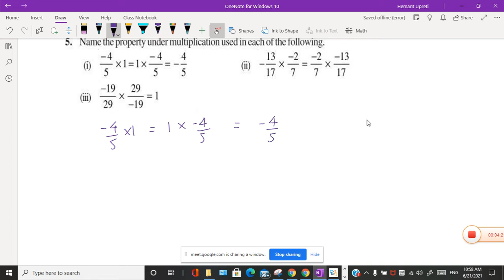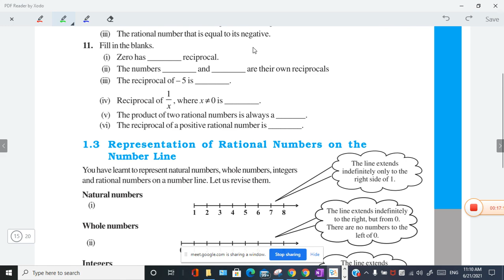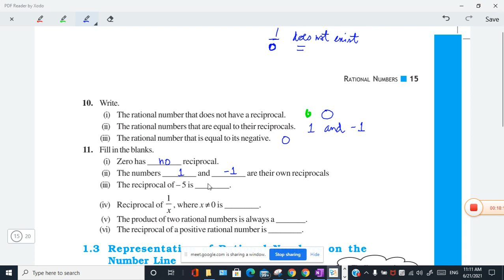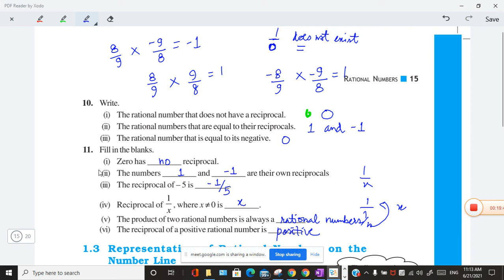CLASS 8 EX 1 1 GOOGLE MEET